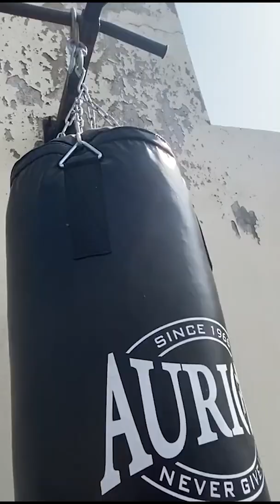The CHEAPEST Boxing Bag in India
My top Recommended Home Gym Equipments on Amazon
(These have been tried & tested here at DGR)

If you want to build a Home/Commercial gym, I provide Consultancy services in which I will design your entire gym for you, right from equipments, flooring and decor.

I provide in depth home gym equipments reviews on my webiste

Follow my other fitness channel where I share how you should train as a Natural Lifter!